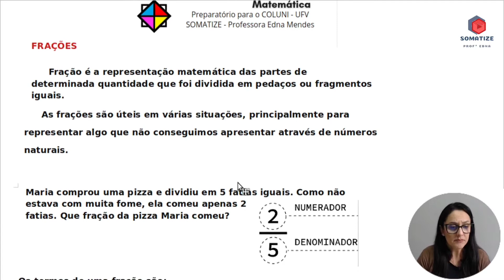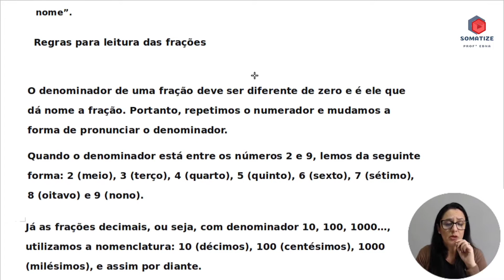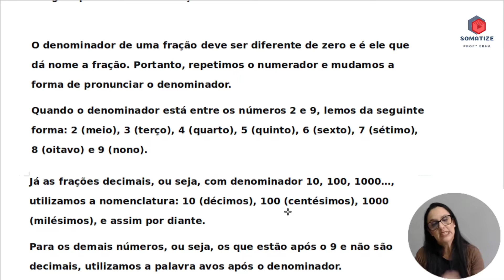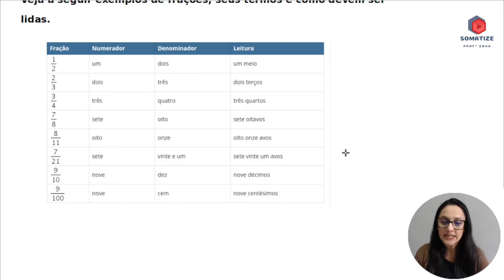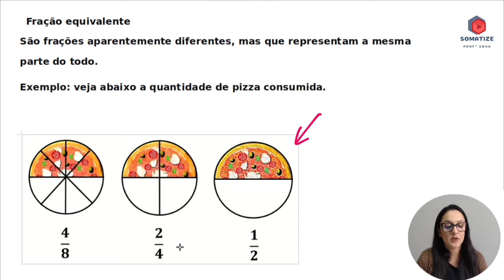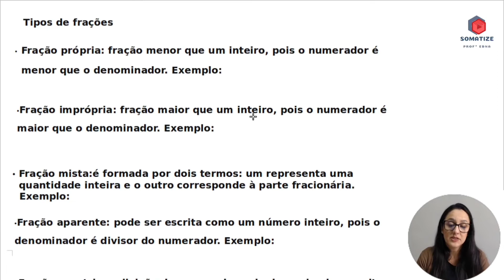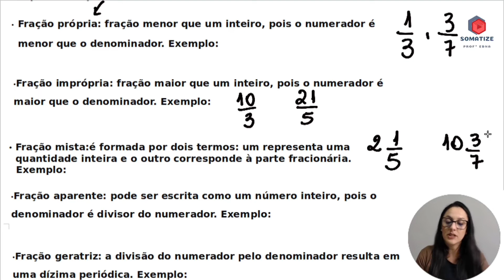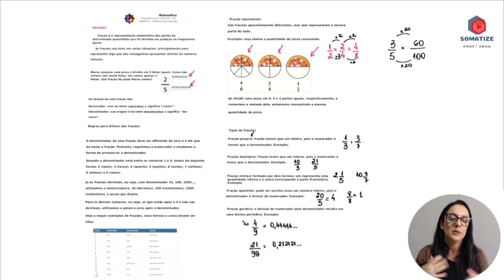Estudo das frações - COLUNI - UFV - Aula 14 - Somatize - Professora Edna Mendes